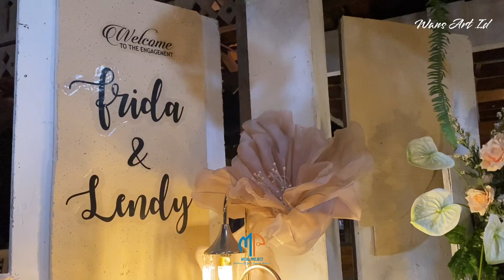Yuk intip proses dekorasi engagement vip by media project